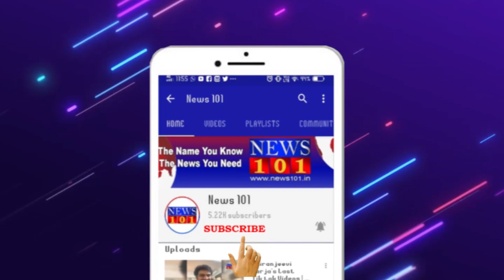ಮತ್ತೆ ಕೋಟ್ಯಾಧಿಪತಿಯಾದ ಶ್ರೀ ಮಲೇಮಹದೇಶ್ವರ ಬೆಟ್ಟದ ಮಾದಪ್ಪ | News101